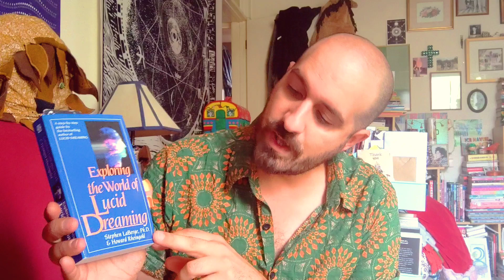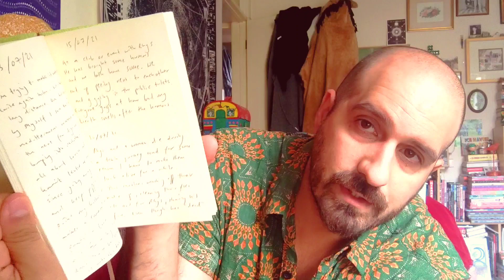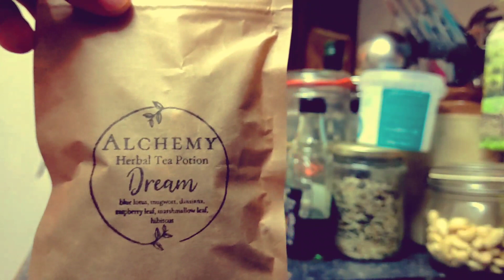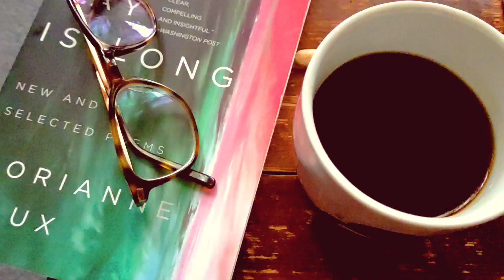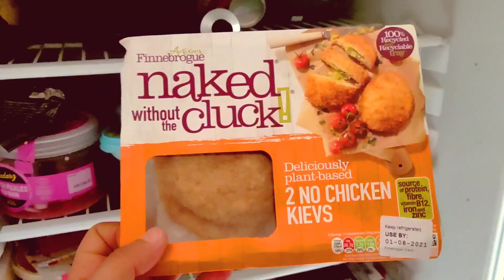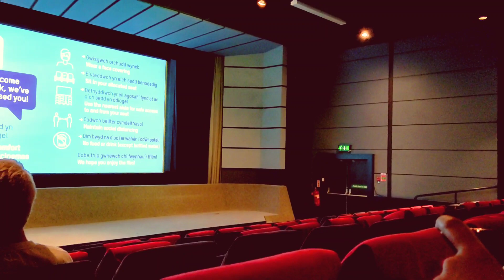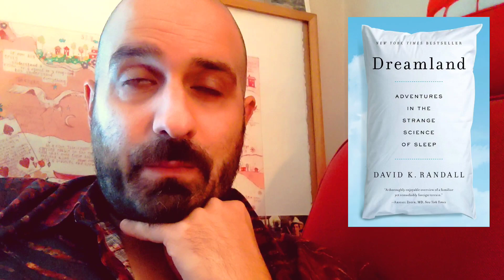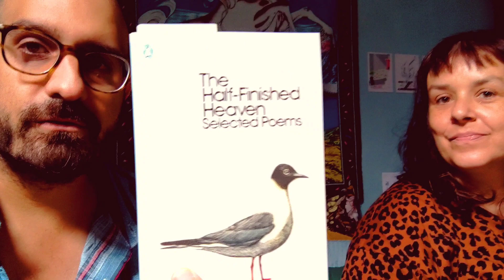LUCID DREAM VLOG: Bert tries writing poems in his dreams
🤓books mentioned🤓
Why we Dream by Alice Robb
Exploring the World of Lucid Dreaming by Stephen LaBerge and Howard Rheingold
Creative Dreaming by Patricia Garfield
Only as the Day is Long by Dorianne Laux
Dreamland by David K Randall
The Hay-Finished Heaven by Tomas Tranströmer
The Flip by Jeffrey J Kripal
Downdrift by Johanna Drucker